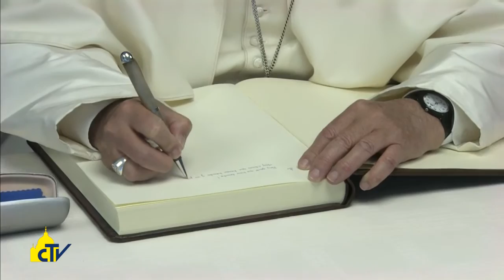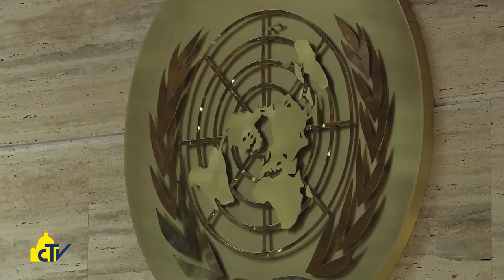Vatican Magazine "Miseria e fame non sono naturali" 17-06-2016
Miseria e fame non sono naturali

Papa Francesco nel quartier generale del Programma alimentare mondiale, l’agenzia umanitaria delle Nazioni unite per la lotta alla fame: le armi circolano con assoluta libertà nel mondo e gli aiuti sono ostacolati da intricate decisioni politiche.